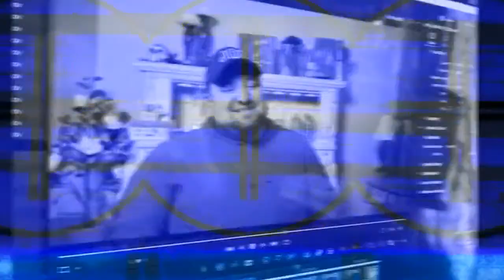WADcast #160: Royce Freeman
Brandon and Josh welcome filmmaker Royce Freeman to the show!